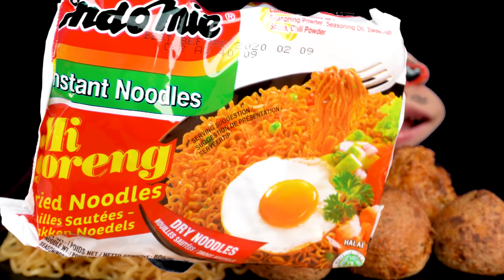MUKBANG Indomie Mi Goreng Noodles and Chicken and Cheese Ball Eating Sound ミーゴレン Mì xào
Today's menu is 'Mi Goreng', a popular fried noodle in Indonesia!
I also prepared chicken and cheese balls.

'Mi Goreng', a traditional Indonesian dish, is a noodle soup with vegetables, meat, seafood, eggs, and more! 😆

I tried this noodles for the first time. 👍
It tasted different from the other noodles.
It is light without spicy.
I really like this food.

In addition to 'Mi Goreng', 'Nasi Goreng' is also famous for its traditional Indonesian cuisine.

Have a good time today
Thank you very much for watching
Let's meet again next time!
POP! 😍

🍖 Hello~!! everyone!! Thank you for coming to see the video today!
🍔 こんにちは~!!みなさん!! 今日の映像を見てくれてとても感謝します！
🍟 Xin chào ~ !! mọi người !! Cảm ơn bạn đã đến để xem video ngày hôm nay!
😆 Cảm ơn bạn đã Đăng ký, Thích và Xem video đầy đủ ~!
🧀 สวัสดี ~ !! ทุกคน !! อบคุณที่มาดูวิดีโอวันนี้!
😍 ขอบคุณสำหรับการสมัครสมาชิกชอบและดูวิดีโอแบบเต็ม ~!
🌭 Halo~!! semua orang!! Terima kasih sudah datang melihat videonya hari ini!
🍤 大家好~!! 感谢您今天观看视频!
🥩 مرحباً بالجميع! شكرا لحضوركم لمشاهدة الفيديو اليوم!
😉شكرا للاشتراك ، الإعجابات ومشاهدة الفيديو الكامل ~!